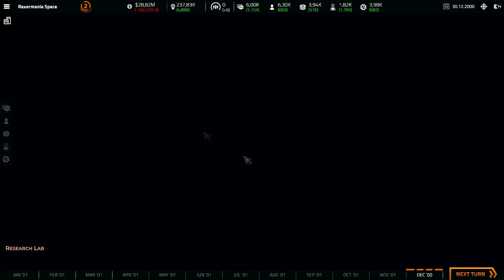Unsere Rakete hat einen Starttermin // #006 // Space Company Simulator